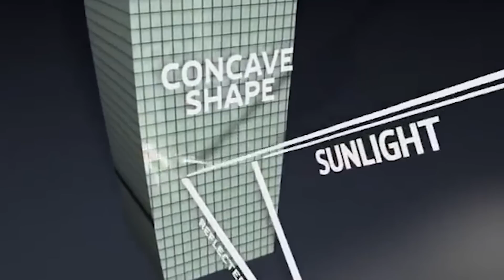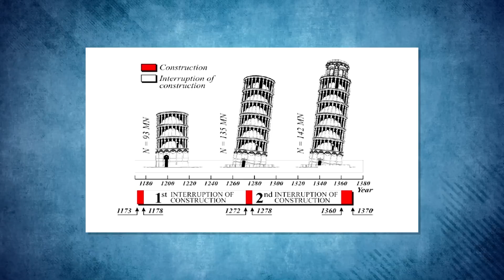Die teuersten Bau-Fehler der Geschichte